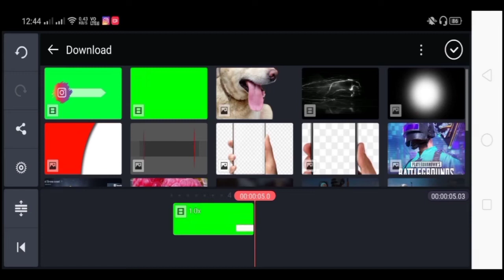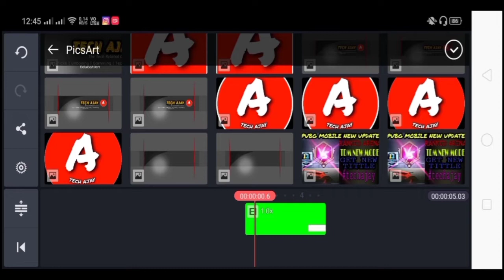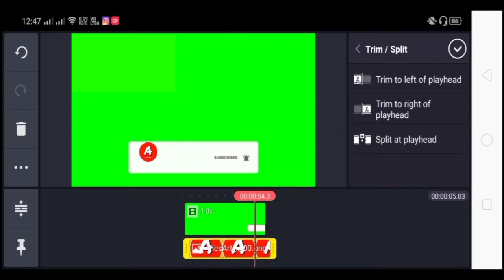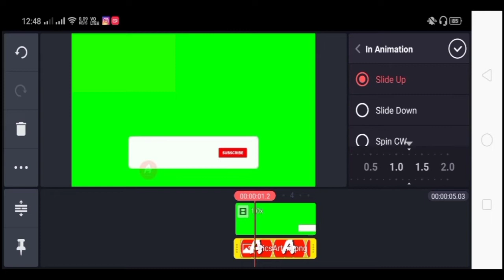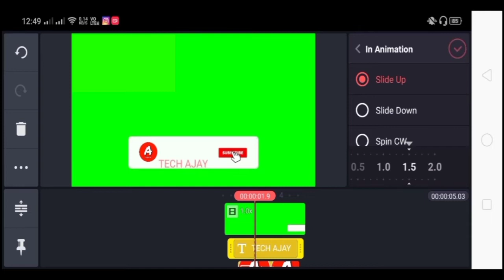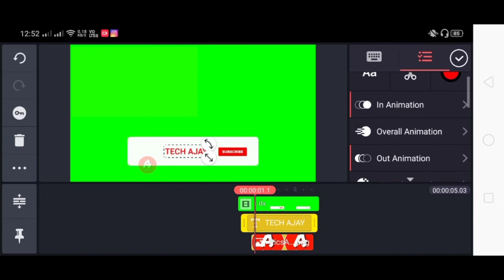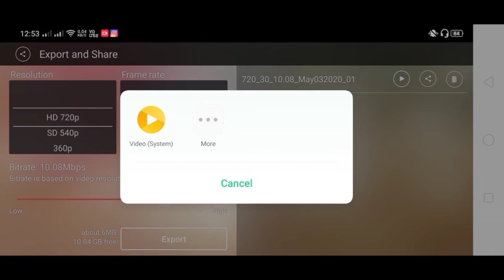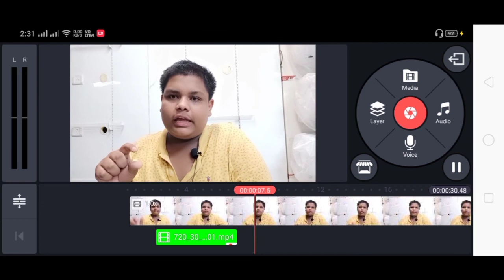How To Make Subscribe Bell Intro Animation In Android | Only 5min | TECH AJAY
aap ki support hame bahat jarurat he.

MY GEARS-:
BOYA M1 MIC
MOBILE HOLDER

please guys support my Youtube Channel.
aap ko kis type ka video chahiye Comment Karo.